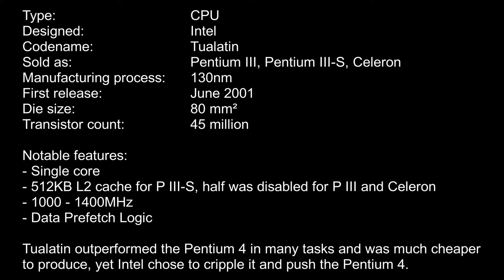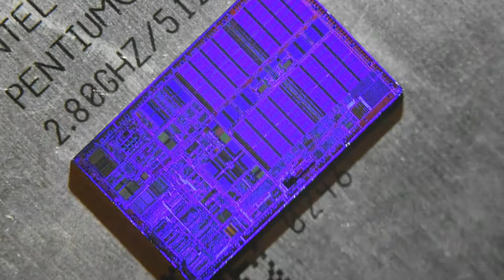Intel Tualatin die shot (Pentium III / Celeron)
Die shot of a 130nm Intel processor using the Tualatin core.
Lower layers exposed by etching.

Even though the Tualatin based processors had very promising performance, Intel chose to cripple it by disabling half the cache on the desktop processors and pricing it very high compared to the much bigger and more expensive to produce Pentium 4 which also consumed about twice the power. The first Pentium 4, Williamette, was almost 3 times as big and performed better only in certain tasks. Yet Intel charged 260 dollar for a Tualatin and only 130 for a 1.5Ghz Pentium 4. Crazy.
The Pentium-M was later based on the Pentium III and was used in lower power applications.

I always wonder what would have happened of Intel scrapped the Pentium 4 in an early stage and kept developing the P III based cores. We will never know.